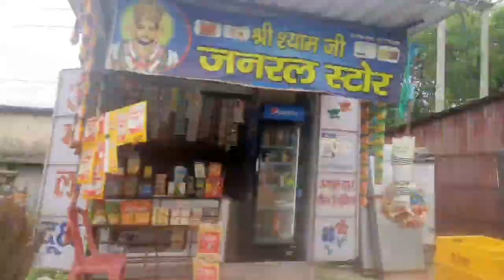Our Sindri Vlog || Sharpura market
Daily vlog
mammy k sath gai marketing krne.

lots of ❤️
sabji market
daily vlog